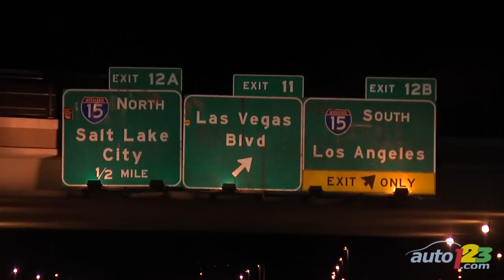The Auto123 Show 09x02 - Day Dreamin' Exotics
Auto123.com and Living the Life with Day Dreamin' Exotics in Las Vegas. How about a drive in a Ferrari 360, a Nissan GT-R, a Porsche 911 convertible, a Dodge Viper or an Aston Martin V8! Chat with Donna and follow her automotive adventures